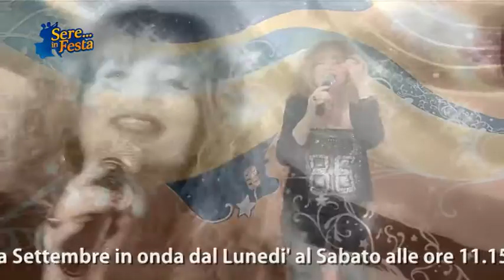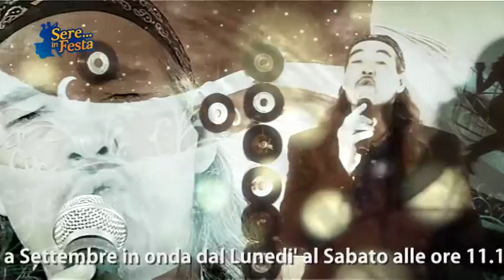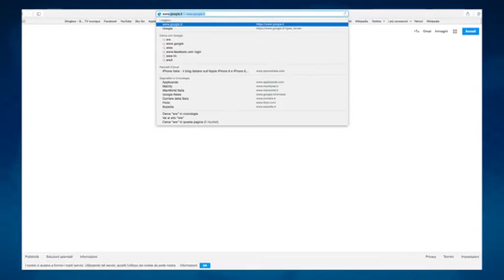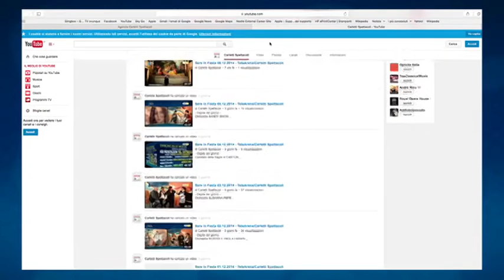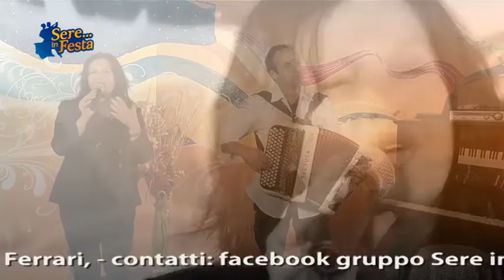Sere in Festa 15.06.2016 - TeleArena/Carletti Spettacoli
- Ospite del Giorno -
Orchestra VEGAS
Intervista + brano "Respirando"